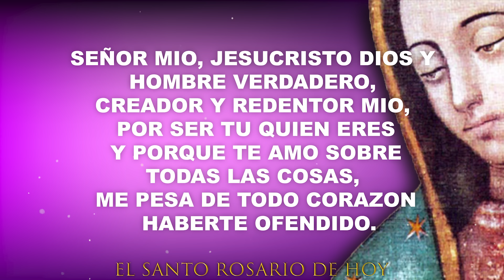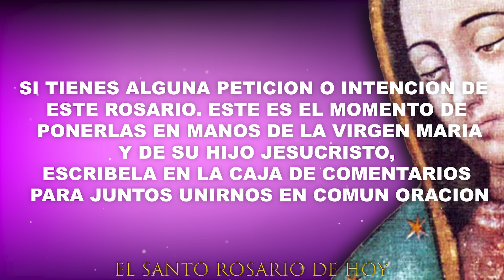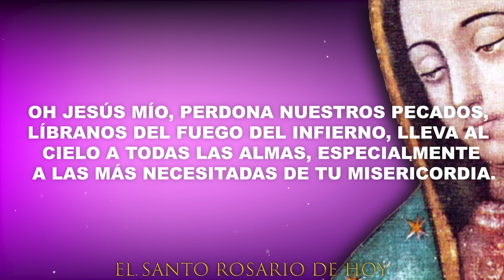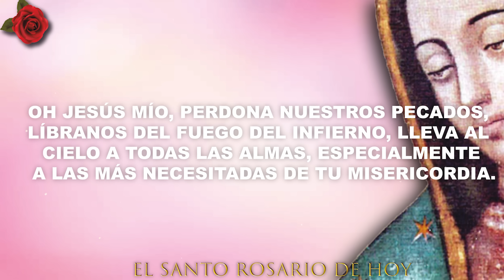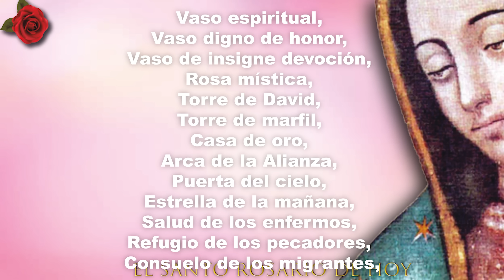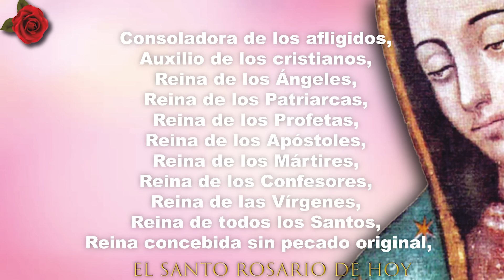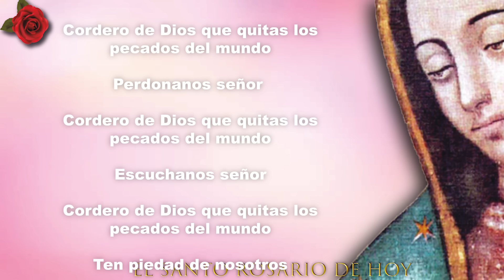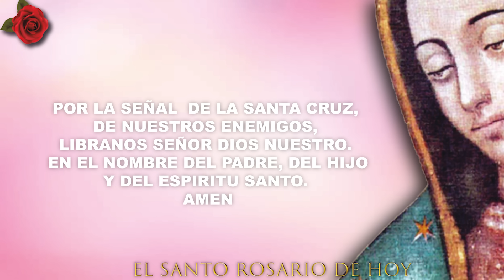EL SANTO ROSARIO DE HOY JUEVES 21 DE NOVIEMBRE 2024 MISTERIOS LUMINOSOS - EL SANTO ROSARIO DE HOY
TODOS LOS DIAS PODRAS ENCONTRAR EN NUESTRO CANAL EL ROSARIO DE CADA DIA.